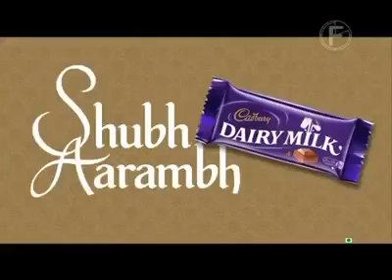Dairy milk kuch meetha ho jaye